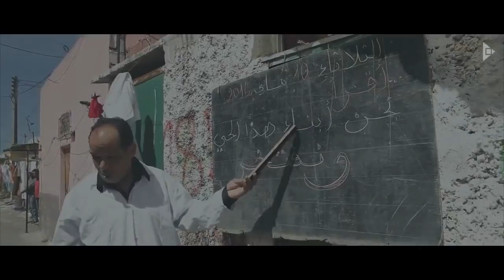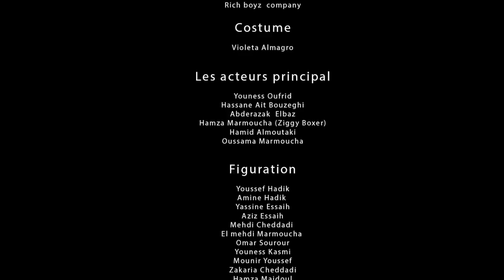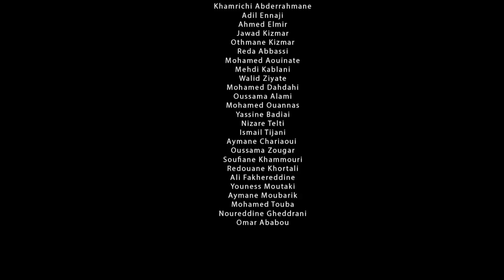ولد البرنوصي تبارك الله عليه طلع فيديو كليب بزيرو درهم وبمعايير سنمائية عالمية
هذا ولد البرنوصي تبارك الله عليه طلع فيديو كليب بزيرو درهم وبمعايير سنمائية عالمية...لدى يستحق إعادة النشر، كما نريد رأيكم؟